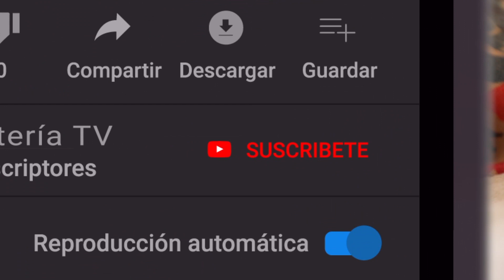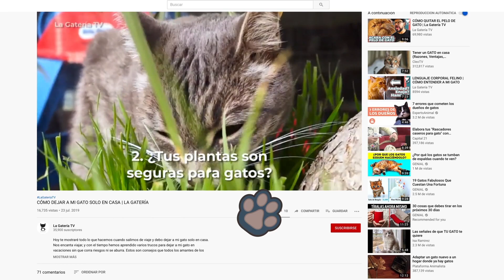¿PUEDO TENER UN GATO EN UN DEPARTAMENTO? I LA GATERÍA TV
😺Todo para tu gato en la Tienda Online de La Gatería

¿Quieres tener un gato pero no te atreves porque vives en un piso pequeño? No importa si vives en una casa grande o en un departamento. Un gato se adapta a cualquier espacio siempre y cuando prepares el espacio para recibirlo y mantenerlo contento y saludable con consejos como los que te daremos hoy.

Esto es LaGateríaTV, un canal de amantes de los gatos para amantes de los gatos, ¡el mejor canal de Youtube sobre gatos en español! Les compartiremos toda la información sobre los gatos para que también se conviertan en expertos felinos.
En La Gatería TV amamos a los gatos y nos esforzamos para ofrecerte información verificada, proveniente de fuentes veterinarias confiables. Sin embargo, nosotros no somos veterinarios, y los consejos que te ofrecemos aquí no son sustitutos para una consulta con el veterinario. Siempre que necesites una evaluación o tratamiento para tu gato, ¡por favor llévalo a consulta!
El tema de hoy:
No importa si vives en un departamento o piso pequeño, un gato puede adaptarse a vivir en espacios pequeños si acondicionas el espacio para que se mantenga feliz y ocupado. Los gatos pueden vivir en interiores y ser felices incluso en un espacio muy chico. Deberás enriquecer su ambiente para que no se sienta aburrido ni sufra ansiedad felina. Sigue los consejos que te daremos hoy sobre cómo adaptar tu piso chico a las necesidades de un gato.